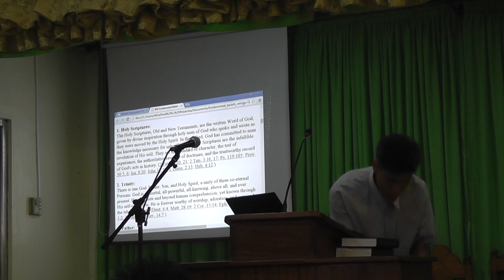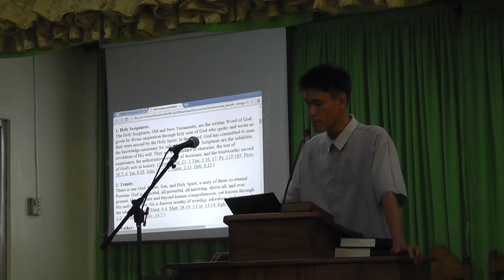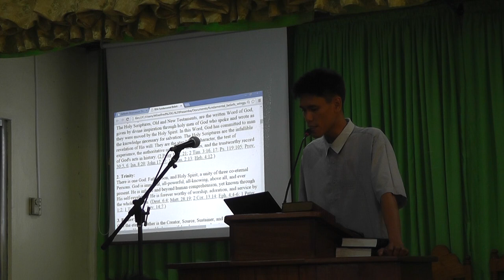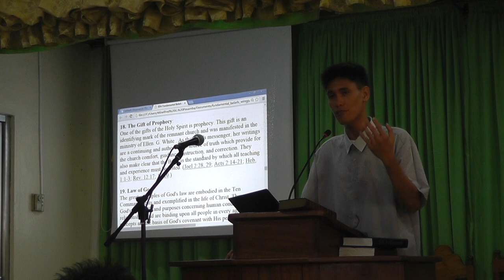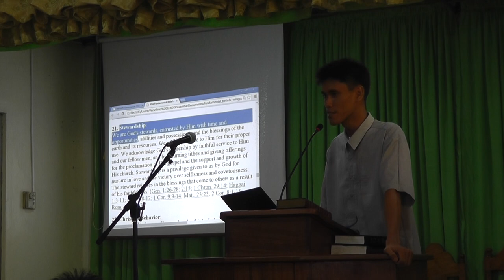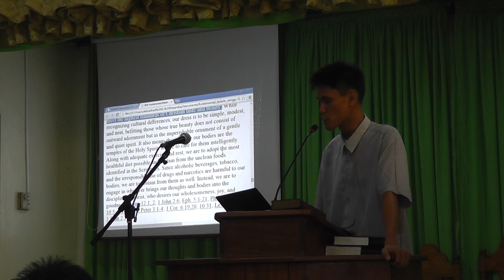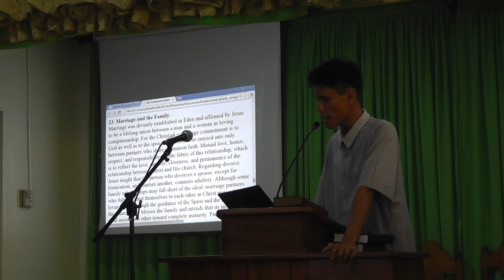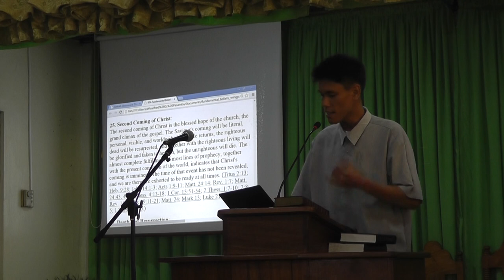fundamental beliefs - last day events - tagalog semon winelfred pasamba muzon sda church